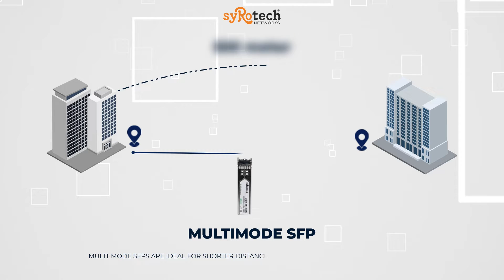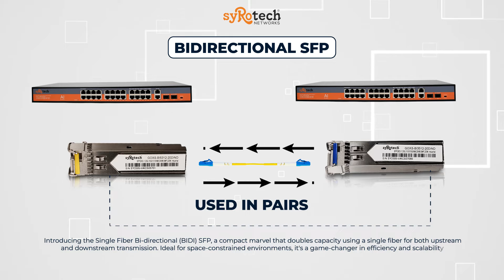Syrotech Networks: All You Need to Know About SFP Modules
Explore the intricacies of high-speed networking with Syrotech Networks as we unravel the SFP (Small Form-factor Pluggable) module. In this in-depth video, we delve into the inner workings of SFP technology, shedding light on its impressive features and versatile applications. Whether you're an experienced network professional or new to the field, this video provides valuable insights into maximizing the capabilities of SFP modules. Join us as we examine how these compact yet robust components facilitate faster, more dependable data transmission across networks of varying scales.